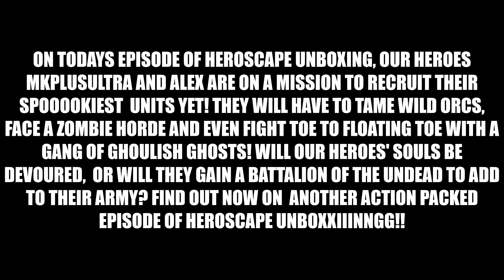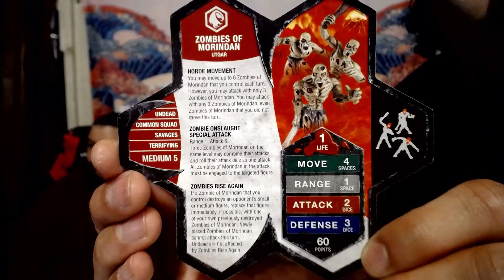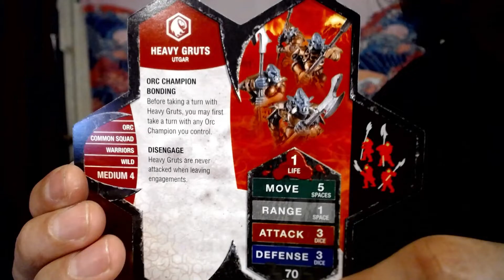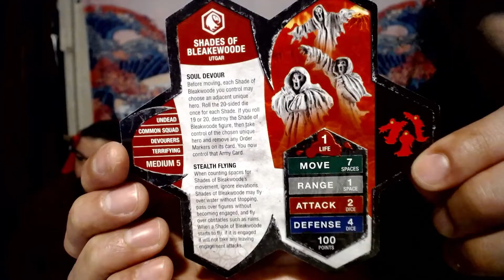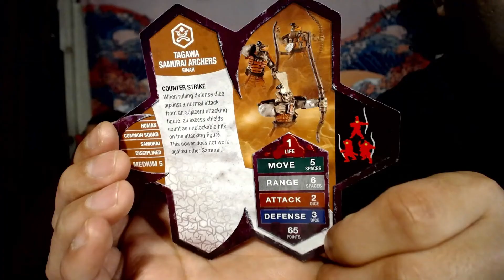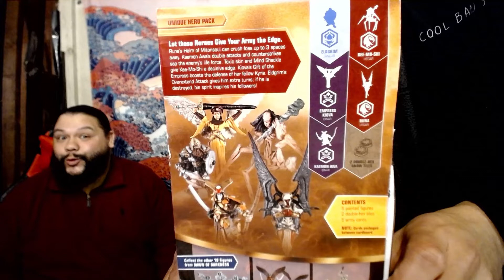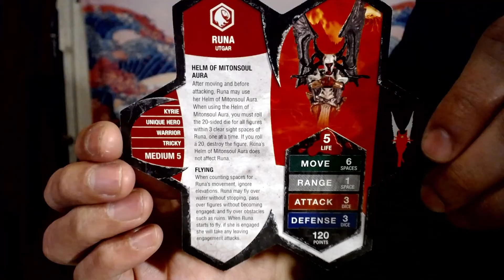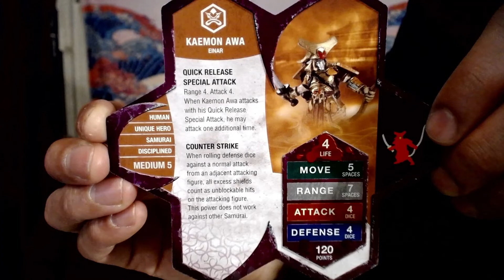Heroscape Unboxxiiinng, on Friday Night! Episode 3 Dawn of Darkness Wave Complete Set!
This week featured the complete set of Dawn of Darkness Wave 6. Big things in the works, look forward to a giveaway event coming soon! Details in the weeks to come!

On Heroscapers.com search “Casters of Valhalla” for a competitive Heroscape discussion, tips, and strategies podcast!